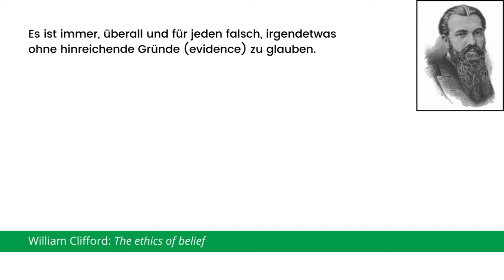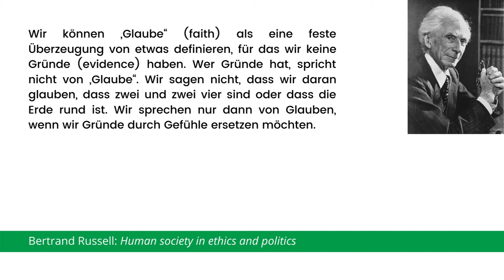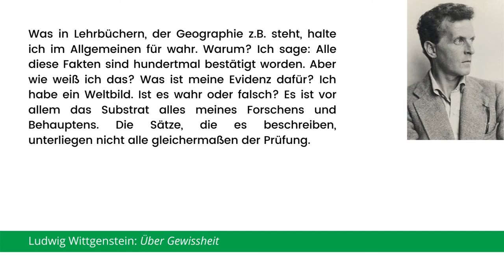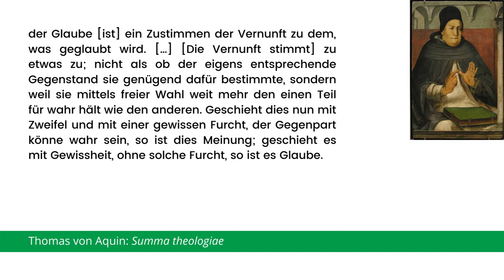Religion und Philosophie 8: Ist Religion rational?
Glaube und Vernunft I: Der evidentialistische Einwand; Thomas von Aquin